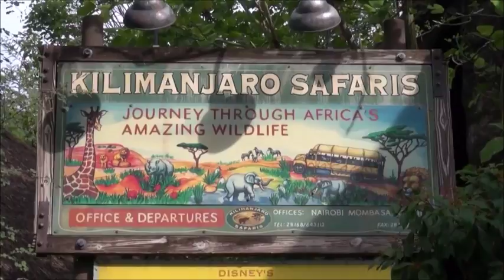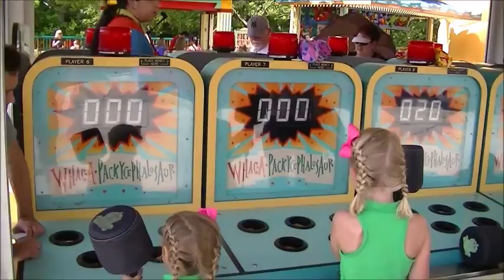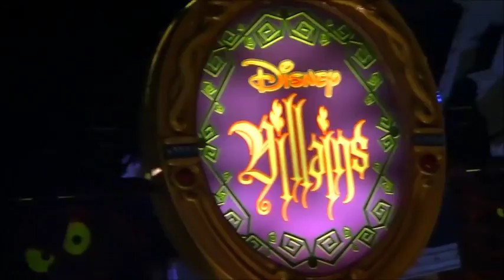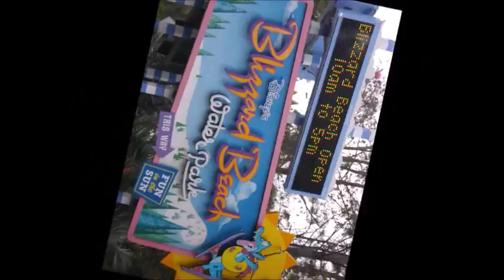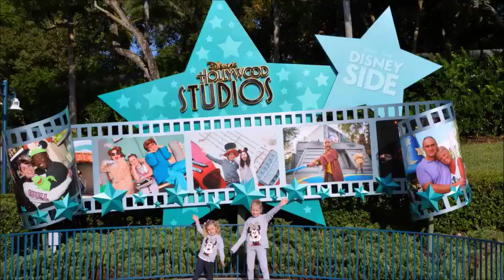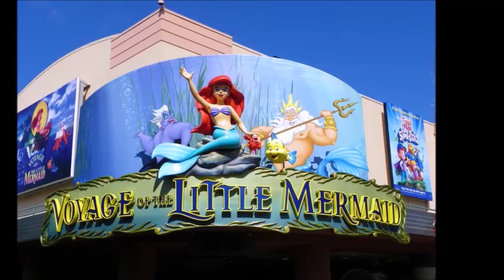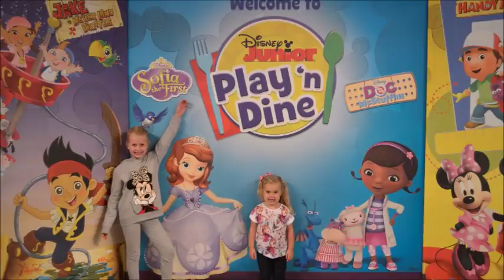Disney world family movie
Family disney movie, best holiday!